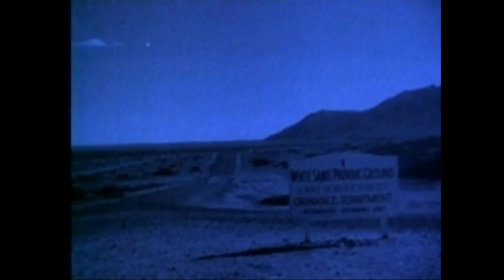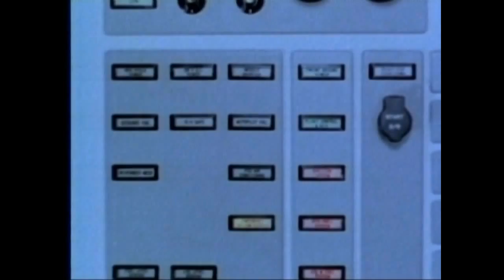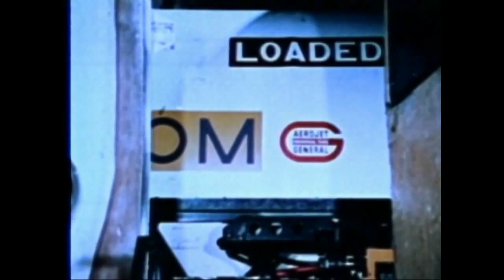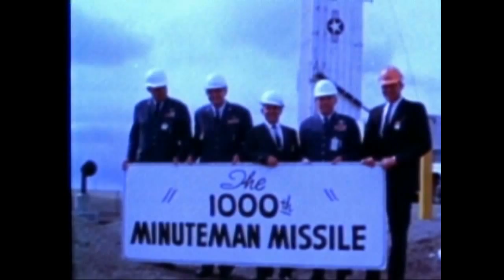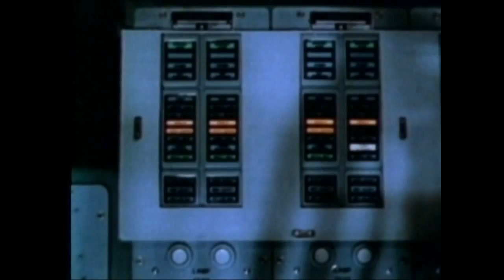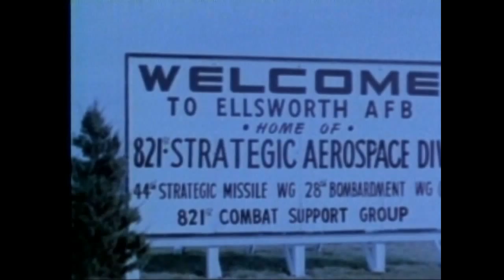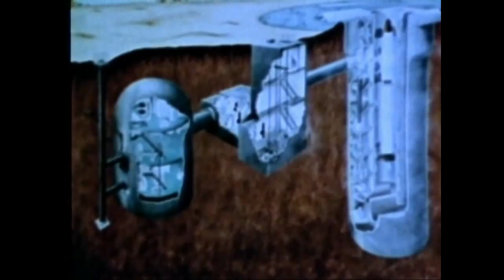Greatest Mysteries of the Cold War: American Missile & ICBM Technology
This educational documentary is about United States missile technology developed during the Cold War.